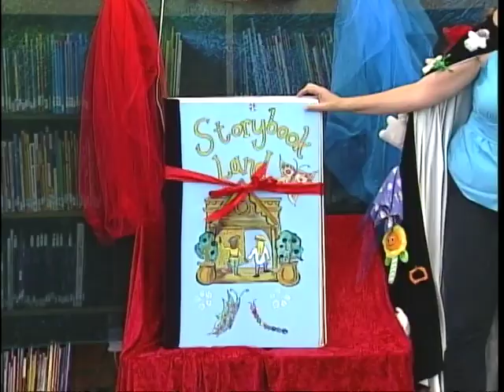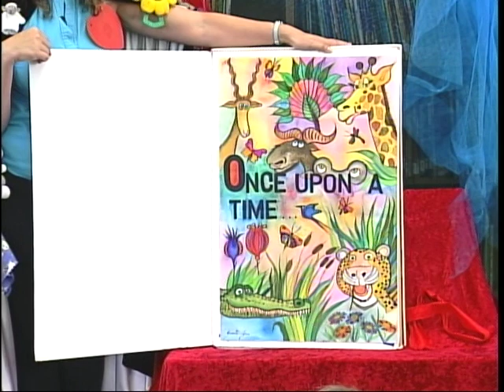Storyland: Ms Bits & Bobs